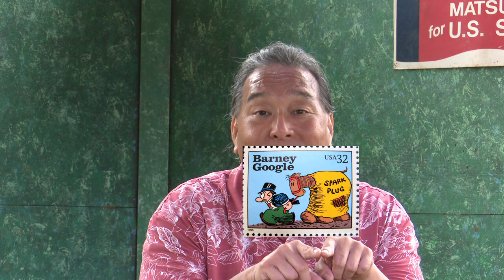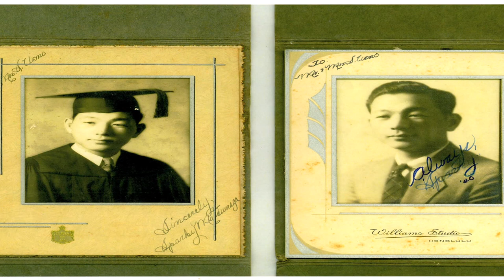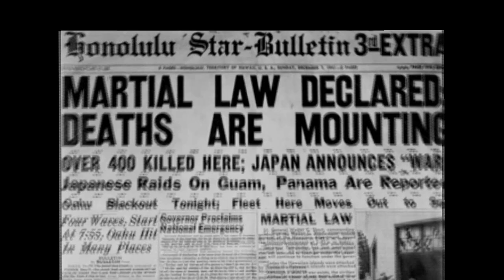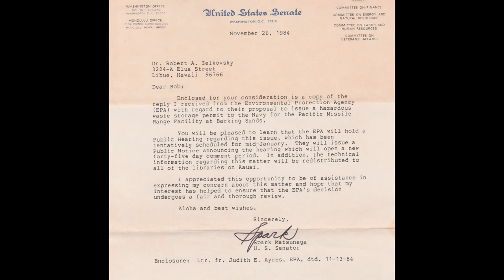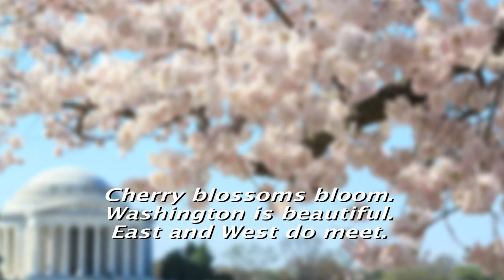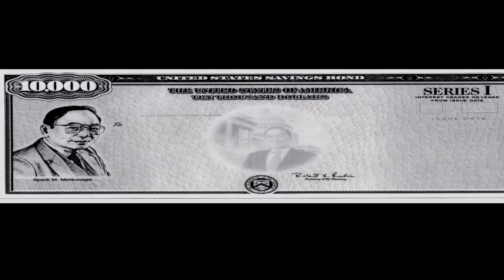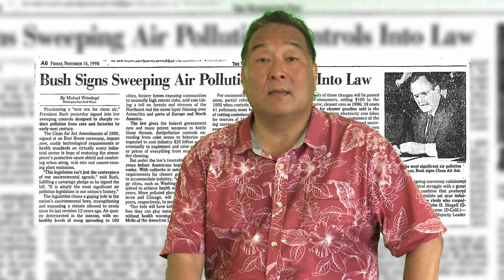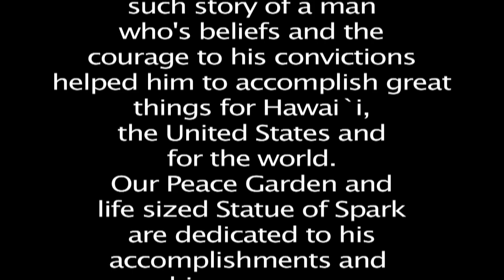Spark Matsunaga: Warrior Poet | Docudrama (2018)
Produced by Storybook Theatre of Hawai`i
Performed by Alton Takiyama-Chung

After growing up in poverty on Kaua`i, Spark Masayuki Matsunaga became a warrior and a poet. A decorated veteran, he served 14 years in the US House and 13 years in the US Senate. He advocated for equality for all and, having tasted the bitterness of war, always strove to find ever-lasting peace.

He is a beloved son of Hawai`i.